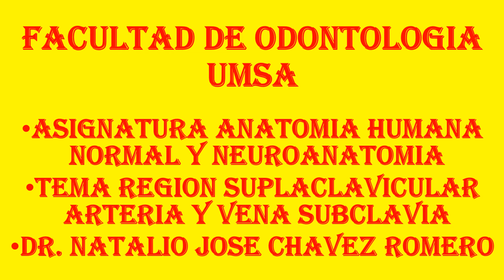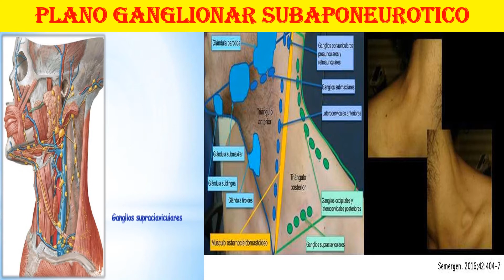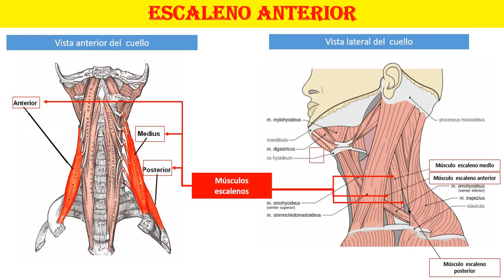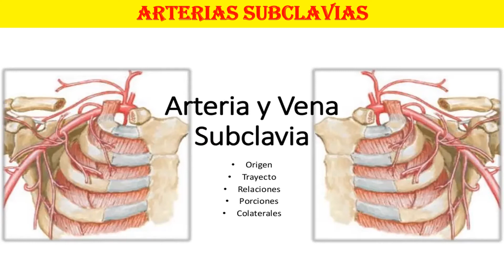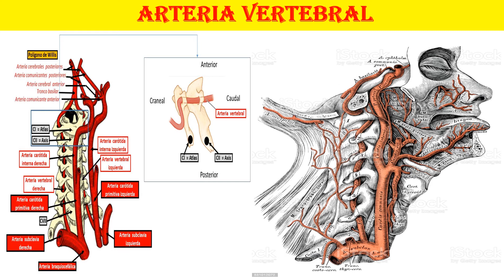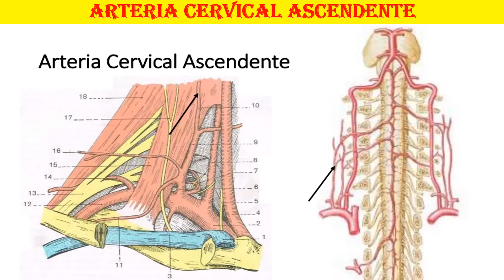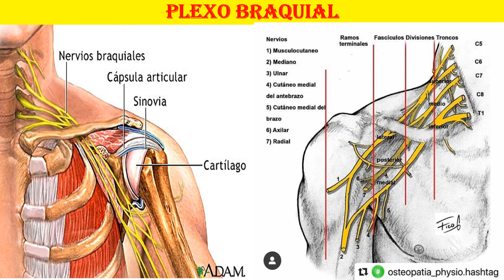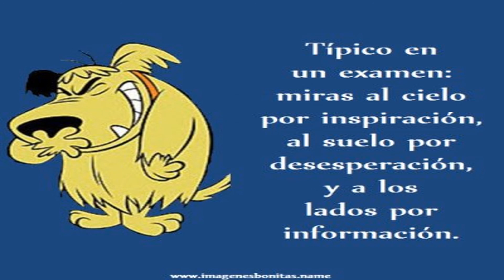Presentación supraclavicular 21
Primer tema del ultimo rote es una preparación complemento de la region carotidea  con estructuras importantes en la circulación arterial  de la cabeza y el cuello